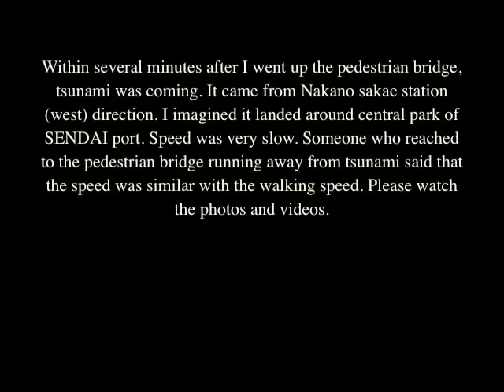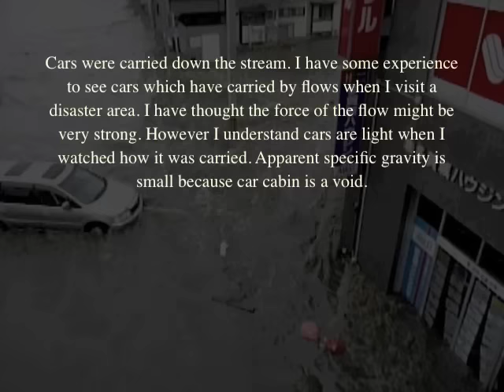japan tsunami in sendai.m4v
Those images were made by prof. Nozomu Yoshida, teacher and researcher at the Tohoku Gakuin University. He gave me the autorization to publish this video (I made it by compiling the native format of the ones he published on its own website, because they were not easy to watch), and I want to thank him a lot for that. I am french, I am just someone who is very sad about what happened to Japan.

I could not use all text and photos of the web site, because of the 15 mn limit of YouTube, I encourage you to read the full story.